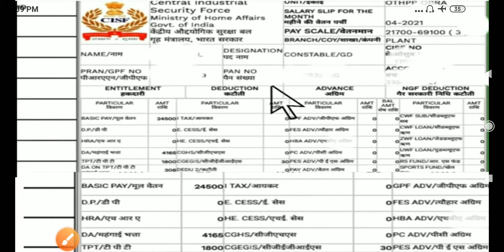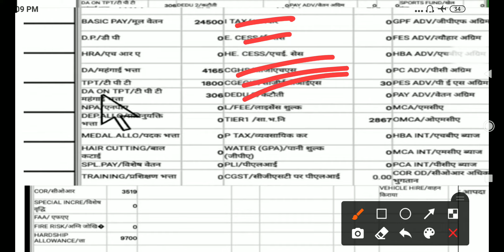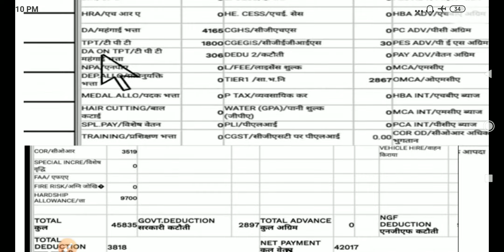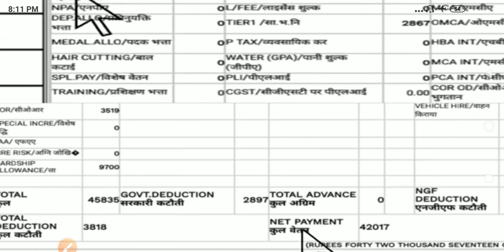CISF CONSTABLE GD PAY AFTER TRAINING||CISF ORIGINAL PAY SLIP 2021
CISF SALARY AFTER TRAINING.